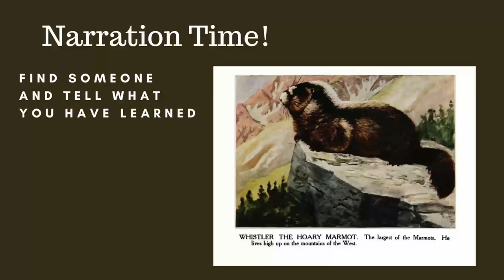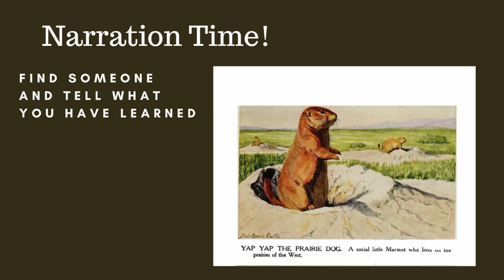Listen and Look Burgess Animal Book Chapter 8: Whistler and Yap Yap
An audiobook with pictures and narration breaks. This chapter is about two animals of the far West: Whistler the marmot and Yap Yap the prairie dog.

Our videos are designed for teachers, parents, and children who use living books for education. Please don't use our videos as a substitute for reading together with your children. Learn more about using living books for education by visiting AmblesideOnline.